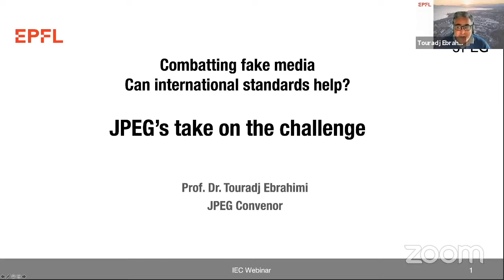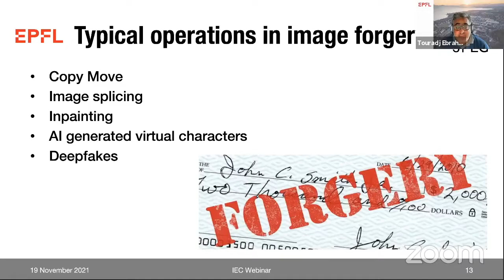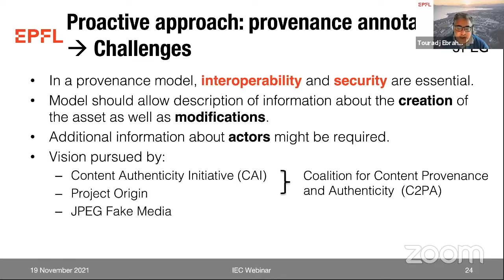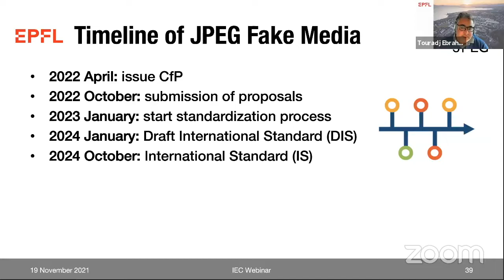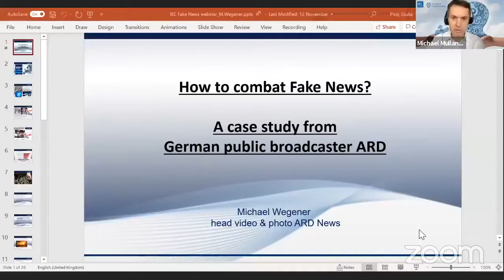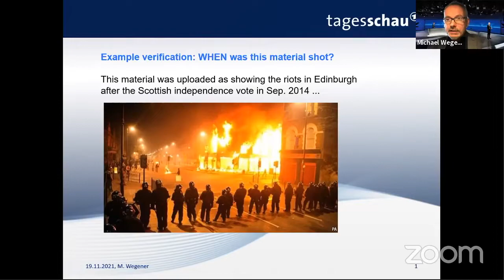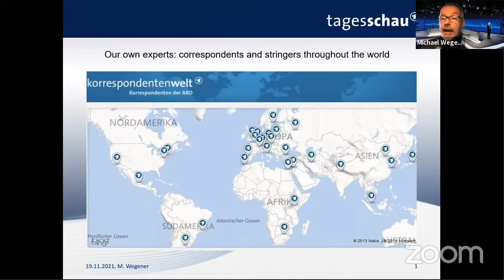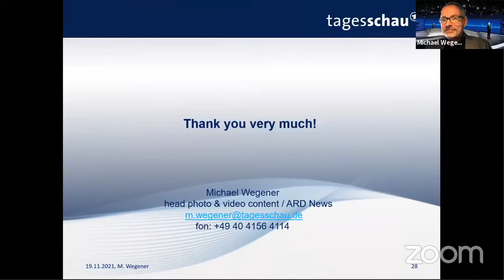Combatting fake media - can international standards help?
The COVID-19 pandemic has intensified the surge of disinformation online, undermining trust in science and media. Compounding the issue is the easy availability of sophisticated software for editing photos and video, which is making the challenge of verifying sources and content more difficult.

This 90-minute webinar provides an overview of best practices currently employed in cutting-edge newsrooms and looks at powerful new verification tools being developed by the scientists and technology experts responsible for the JPEG picture format.

Michael Wegener, a senior editor with the German radio and television broadcaster, ARD, will describe the verification processes and tools currently used by public service broadcasters across Europe.

Touradj Ebrahimi, a professor at the EPFL in Lausanne and JPEG convenor, will look forward to a new international, consensus-based standard that will make it easier to verify the authenticity of photos and video. The standard should also make it easier to spot 'deepfakes', computer-generated clips that not only distort reality but could also destroy the reputations of their victims. Detecting deepfakes is expected to become more of a challenge as technology improves.